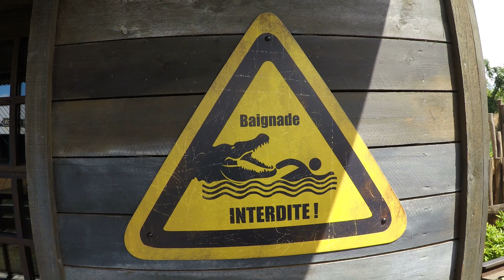ALLIGATOR PARK ⚠ La grande nouveauté du PAL en 2017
Le PAL est un parc d'attractions et zoologique, situé à Dompierre-sur-Besbre.
Cette année de nouveaux habitants sont arrivés dans l'Allier : des panthères des neiges et surtout vingt-deux alligators du Mississippi ! Les animaux (3 mâles et 19 femelles, qui mesurent entre 1,50 et 3,80 mètres) évoluent dans une zone aquatique à ciel ouvert de 3000 m2. Il s'agit d'une installation unique en Europe. Le projet, d'un coût de 2 millions d'euros, a nécessité deux ans de travail.

► Matériel utilisé :
GOPRO HERO 5 Black
MAGIX Vidéo Deluxe Premium 2017

► Pages Facebook :
Vue de France (bons plans, photos et vidéos en France) :